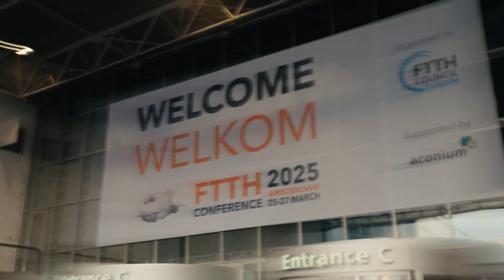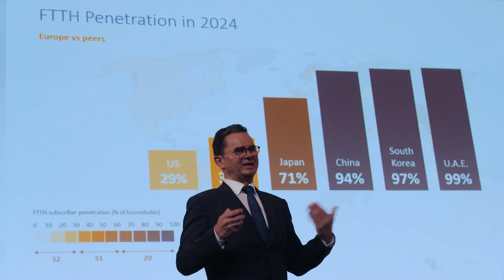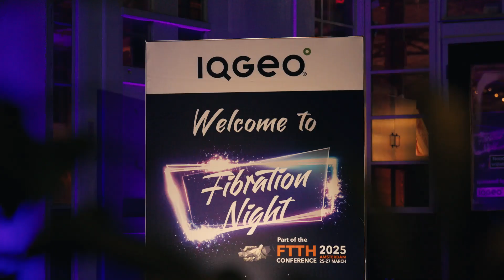Highlights of the FTTH Conference 2025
RAI Amsterdam - 25-27 March 2025